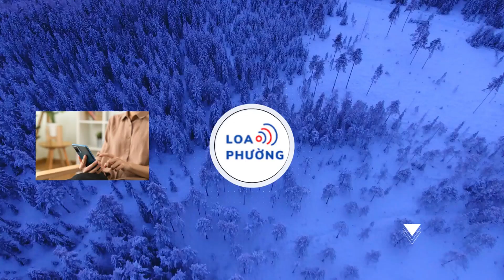Bãi nhiệm chức Phó Chủ tịch UBND tỉnh Quảng Nam đối với ông Trần Văn Tân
100% đại biểu tham dự kỳ họp thứ 19, HĐND tỉnh Quảng Nam khóa X, nhiệm kỳ 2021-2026 đã bỏ phiếu bãi nhiệm chức danh Phó Chủ tịch UBND tỉnh đối với ông Trần Văn Tân.

Ngày 29/12, HĐND tỉnh Quảng Nam khóa X, nhiệm kỳ 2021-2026 đã tổ chức kỳ họp thứ 19. Tại kỳ họp, HĐND tỉnh Quảng Nam đã thực hiện quy trình bãi nhiệm chức vụ Phó Chủ tịch UBND tỉnh đối với ông Trần Văn Tân.

Kết quả, 100% đại biểu tham dự đã đồng ý bãi nhiệm chức Phó Chủ tịch UBND tỉnh Quảng Nam đối với ông Trần Văn Tân.

Trước đó, chiều 28/7, TAND TP Hà Nội tuyên án đối với 54 bị cáo trong vụ án “chuyến bay giải cứu”.

Căn cứ kết quả điều tra và nội dung cáo trạng, Hội đồng xét xử xác định ông Trần Văn Tân khi giữ chức Phó Chủ tịch UBND tỉnh Quảng Nam, được phân công là Phó Trưởng ban Thường trực Ban chỉ đạo phòng, chống dịch Covid-19, đã trực tiếp duyệt, ký công văn đồng ý cho doanh nghiệp đưa công dân về cách ly tại Quảng Nam. Từ tháng 5 - 12/2021, ông Tân đã 9 lần nhận hối lộ với số tiền 5 tỷ đồng.

Sau khi xem xét toàn bộ hồ sơ vụ án và các tình tiết diễn ra trong phiên tòa, các tình tiết tăng nặng, giảm nhẹ, Hội đồng xét xử quyết định tuyên phạt bị cáo Trần Văn Tân 6 năm tù.

Ngày 15/12 vừa qua, Bộ Chính trị kỷ luật cảnh cáo Ban Thường vụ Tỉnh ủy Quảng Nam các nhiệm kỳ 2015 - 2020, 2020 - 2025 và khai trừ Đảng đối với ông Trần Văn Tân.

Cũng tại kỳ họp, các đại biểu đã thống nhất bãi nhiệm Ủy viên UBND tỉnh đối với ông Lê Ngọc Tường - Giám đốc Sở Ngoại vụ tỉnh Quảng Nam.